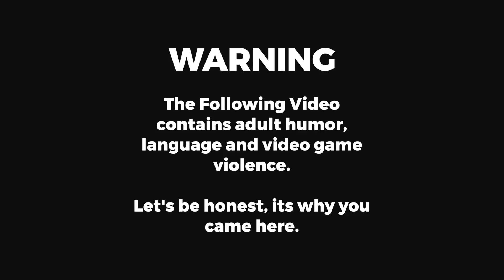GTA 5 Roleplay - Darkshield - #59 - Train Vs Truck!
What happens when a train meets a truck on a crossing? hilarity and boom!

Join me on my adventures with the various departments of the Darkshield Roleplay Community in our 5M servers.